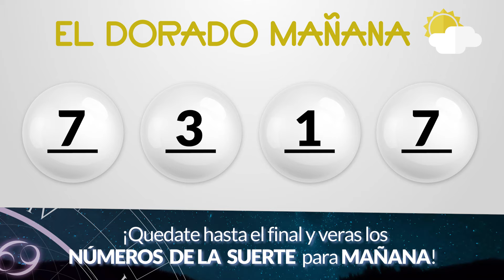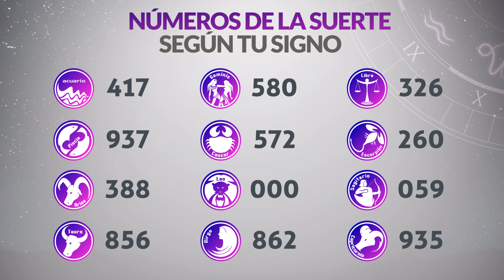Resultado de DORADO MAÑANA del Miércoles 11 de Septiembre de 2024 CHANCE 😱💰🚨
Resultado de Dorado Mañana Miércoles 11 de Septiembre de 2024
Resultado de Dorado Mañana once de septiembre
Ultimo resultado de sorteo de Dorado Mañana
CHANCE Dorado
dorado mañana
loteria dorado
invierte
resultados gana
loterias gana